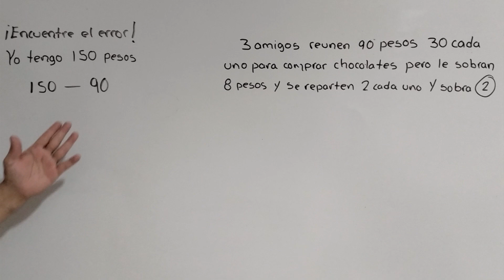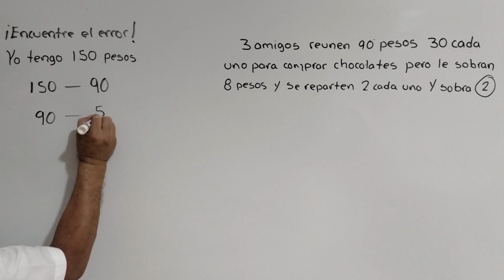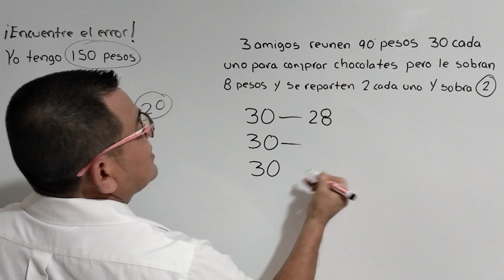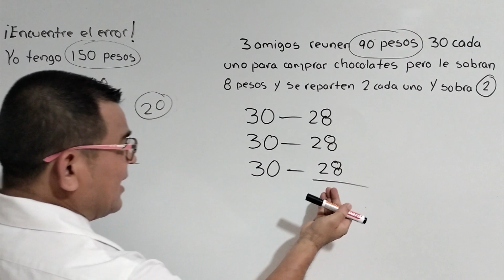RESUELVAN 2 EJERCICIOS DE ACERTIJOS CON RAZONAMIENTO. ¡ENCUENTRE EL ERROR! AQUI TODOS FALLAN.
Aprende a resolver ejercicios de acertijos con razonamiento en segundos. fácil, rápido y divertido.